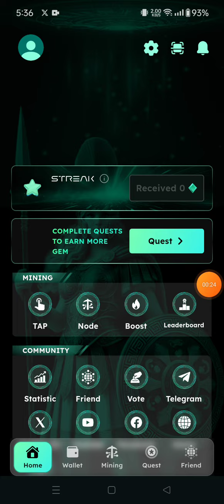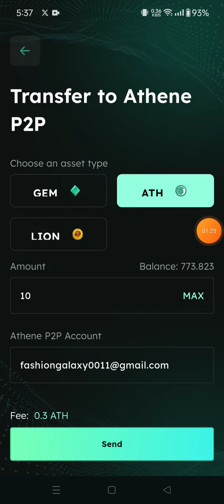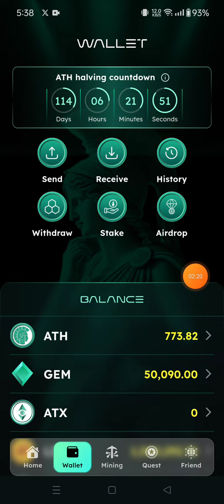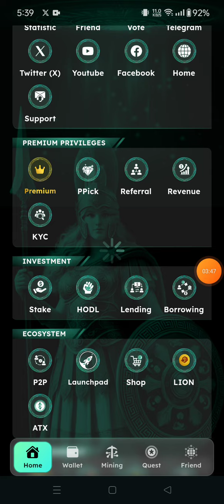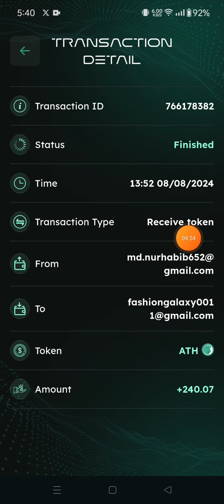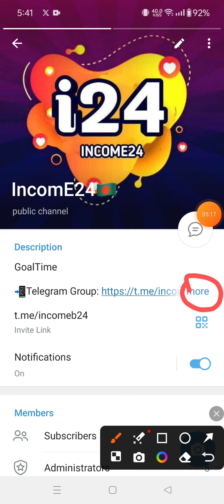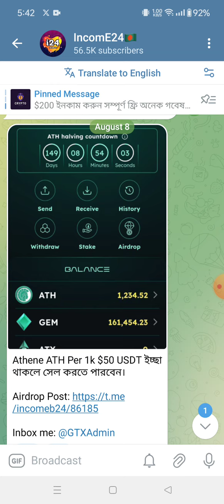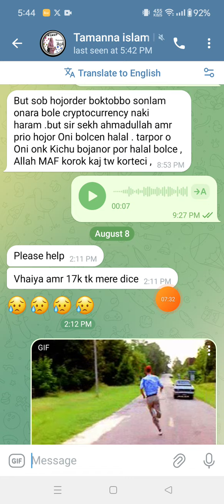Athene Mining ATH বিক্রি করুন $50 USDT